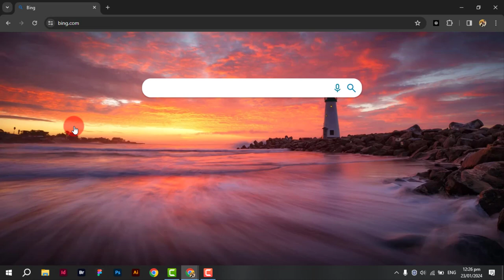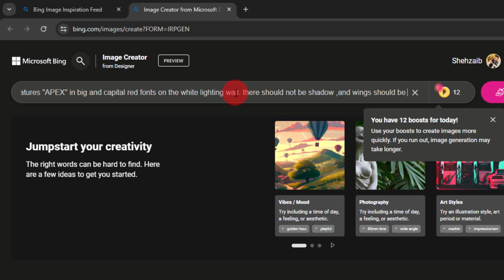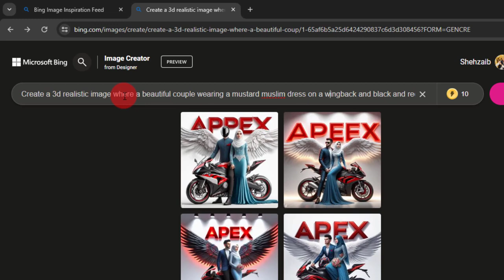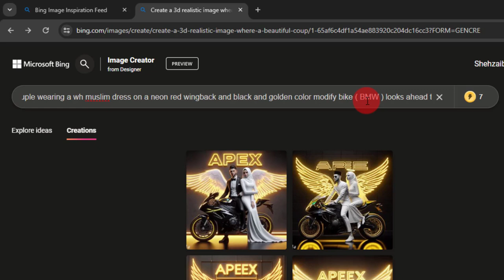Create 3D Ai FREE Couple On Bike Ai Wings Name Images | Bing ai viral editing | Bing image FREE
Prompt 1:
Create a 3d realistic image where a beautiful couple wearing a red muslim dress on a neon red wingback and black and golden color modify bike ( BMW ) looks ahead the background features "APEX" in big and capital red neon fonts on the dark gray lighting wall. there should not be shadow ,and wings should be added to make it appear as if he and she is an angel.

Prompt 2:
Create a 3d realistic image where a beautiful couple wearing a white muslim dress on a wingback and black and golden color modify bike ( BMW ) looks ahead the background features "APEX" in big and capital red fonts on the dark gray lighting wall. there should not be shadow ,and wings should be added to make it appear as if he and she is an angel.

 / apexinstitutepk

3d ai cartoon image editing
3d dp for instagram
3d dp for whatsapp
3d photo kaise banaen
3d whatsapp dp images
3d instagram profile picture
3d image instagram trend
trending photo editing
3d profile photo editing

bing
3d image kaise banaye
viral photo editing
TikTok trend
ai images
ai art generator
ai tools
3d photo editing
photo editing
3d instagram photo editing
how to use bing ai image generator
bing app
instagram 3d photo editing
3d social media post design
how to create 3d ai social media image
bing ai
3d photo kaise banaye